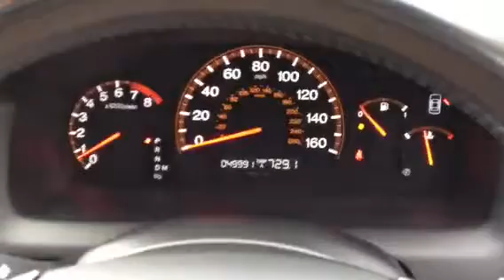Honda accord 2.0 vtec auto executive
Honda accord estate for sale